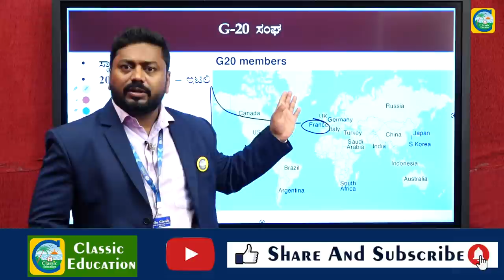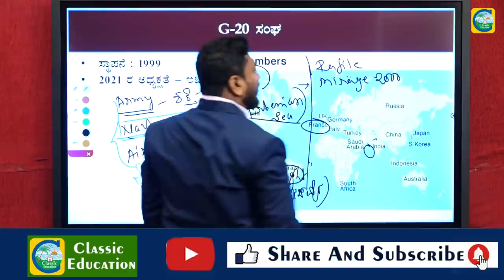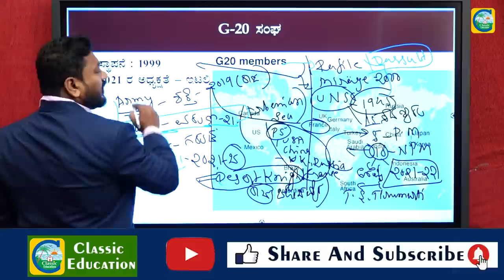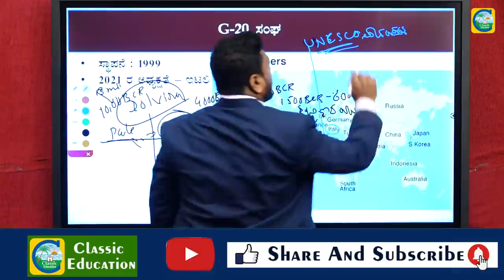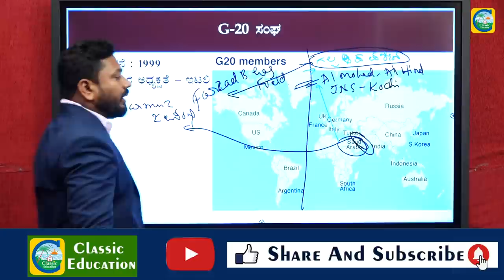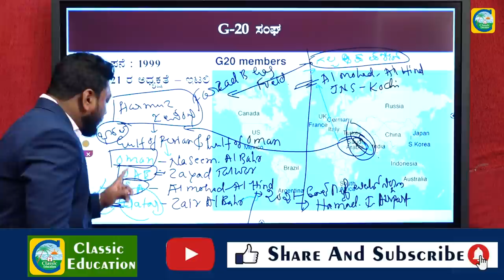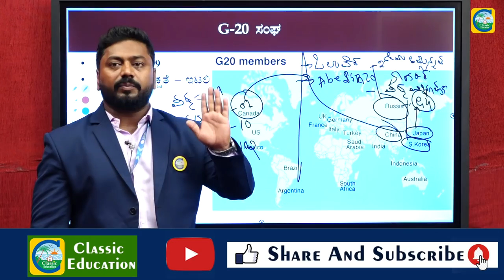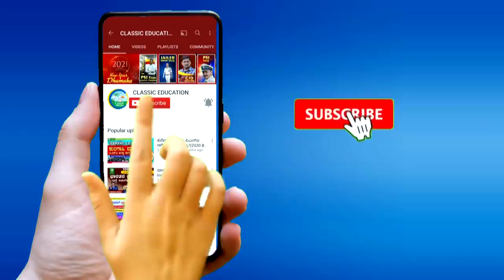ಪ್ರಚಲಿತ ವಿದ್ಯಮಾನಗಳು|Current Affairs|For PSI, PC AND SDA Exams|By Ravi Naikar |Classic Education